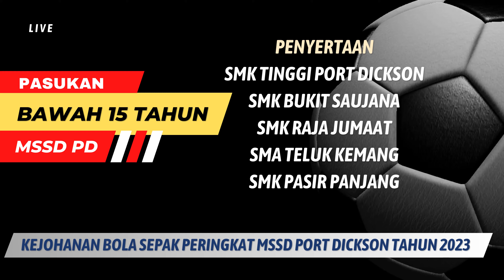KEPUTUSAN KEJOHANAN BOLA SEPAK PERINGKAT MSSD PORT DICKSON TAHUN 2023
Anjuran MSSD Port Dickson.
Pengelola SMK Tinggi PORT DICKSON

Terima kasih kepada pihak penganjur, pengelola serta semua guru dan murid-murid yang terlibat dalam video ini.